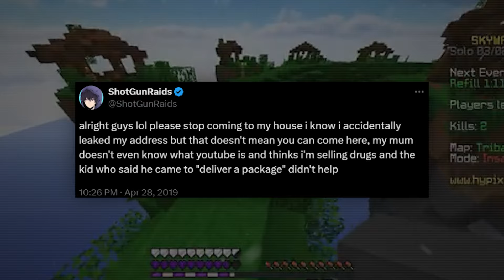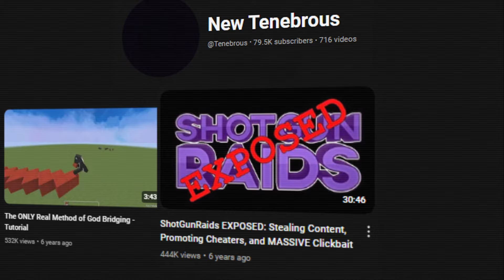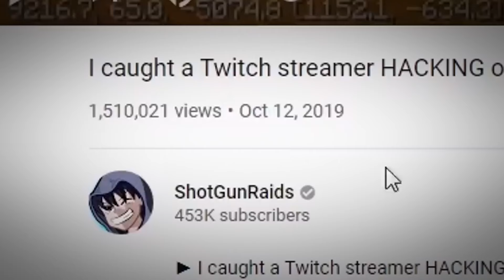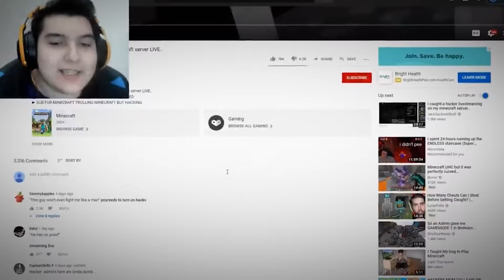How ShotGunRaids Destroyed his Own Career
In this video I look into an infamous Minecraft, once Hypixel YouTuber ShotGunRaids. ShotGun has had a plethora of allegations against him for some time. ShotGunRaids had some drama some years ago with the ex-YouTuber Technoblade, to now uploading the same Minecraft Hacker Series with his disgusting friend and ex-YouTuber Shadical. Shadical was also exposed for his own disgusting behaviours some-time ago...
ShotGunRaids Exposed / ShotGunRaids fakes his content

 / Thumbnail maker / Editor
 ( Discord ) : jordaxn
( Video Editor ) : vfxredress